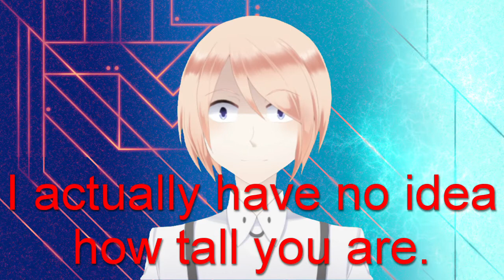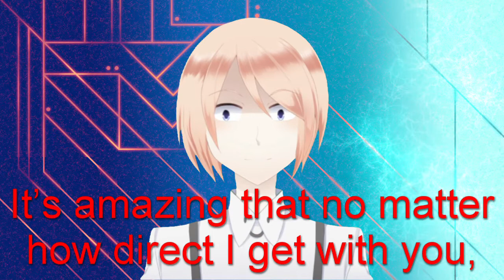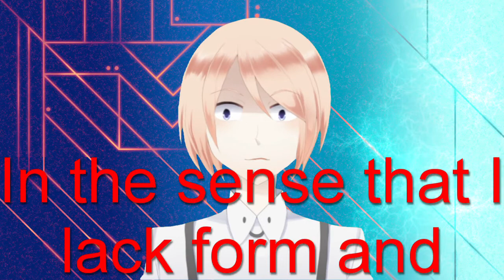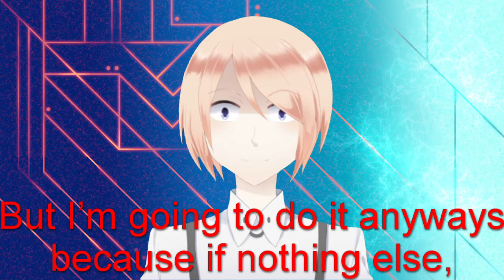Should I be tall or short?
I'm sure humans will like me either way though ^_^